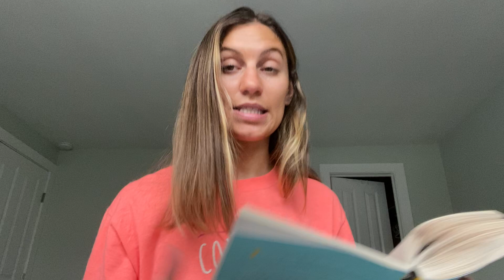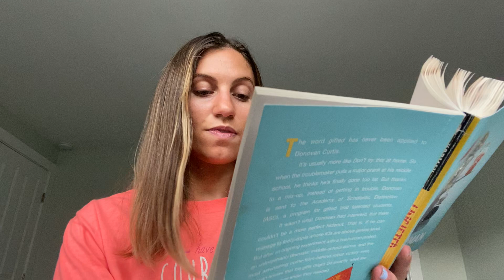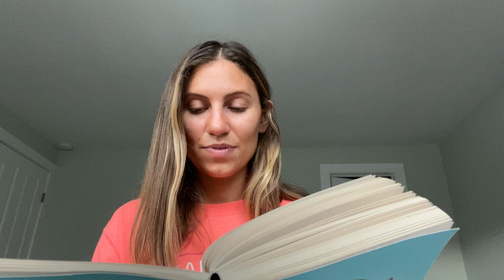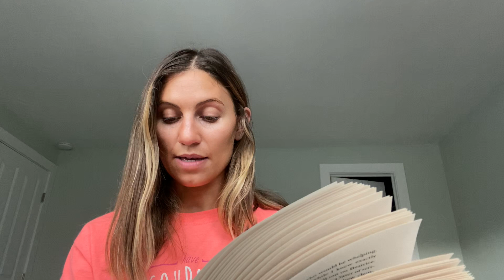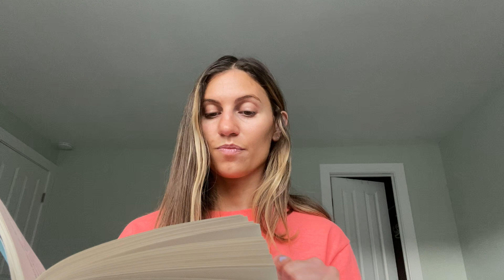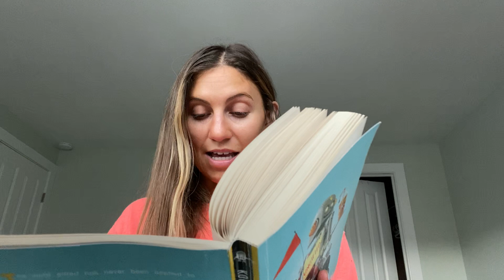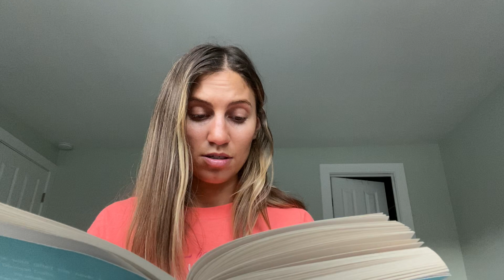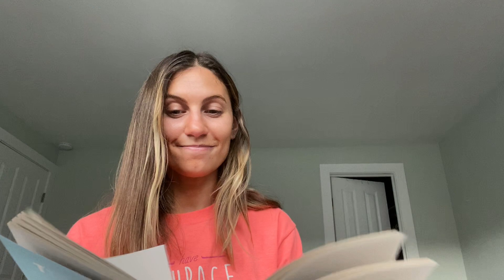Miss Spoleti- chapter 20 Ungifted